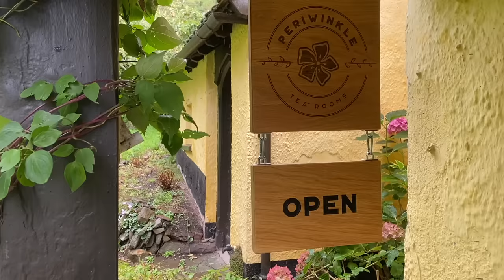🍂🌧 Romanticising Rainy British weather | Cosy November in the English Countryside vlog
Thank you Casetify for sponsoring this video! for an exclusive discount!